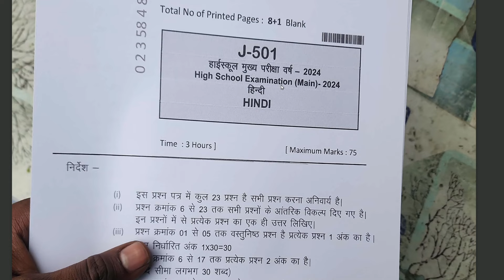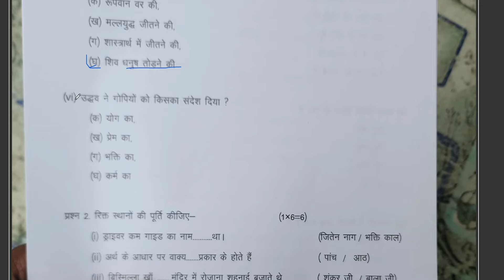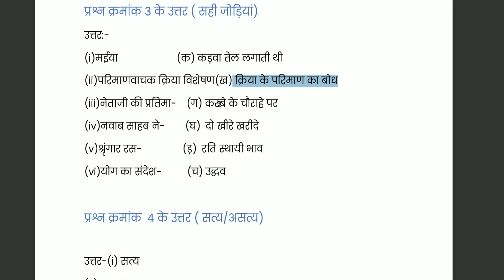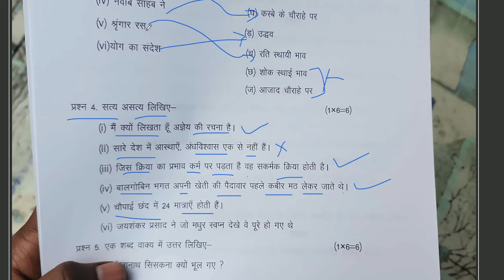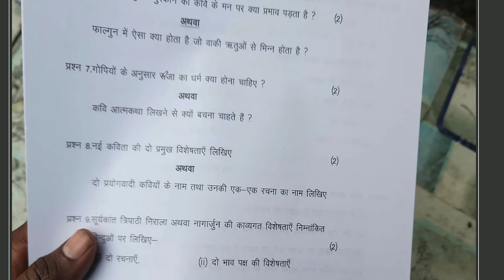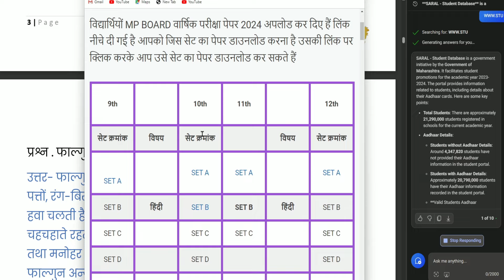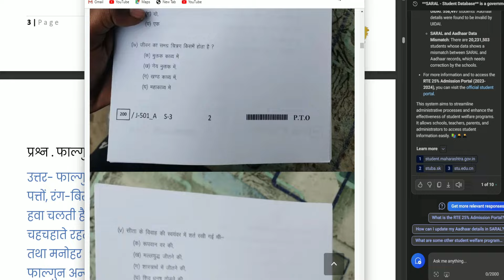कक्षा 10वी हिन्दी सेट A पेपर वार्षिक परीक्षा 2024 | class 10th हिंदी paper mp board 10th पेपर 2024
😊 Hello friends

Priyansh Jain

📩 मेरा सुझाव

महत्वपूर्ण जानकारी जो आप सभी विद्यार्थियों को जानना बहुत आवश्यक है मैं प्रियांश जैन आपको जो भी पेपर प्रोवाइड करा रहा हूं सभी मॉडल पेपर होते हैं इससे आपको यह पता लग सकता है कि आपको बोर्ड परीक्षा में किस प्रकार से पेपर देखने के लिए मिलेगा एक पैटर्न आपको पता लग सकता है हो सकता है बहुत सारे क्वेश्चन भी आपको बोर्ड एग्जाम में देखने के लिए मिल जाएं क्योंकि मॉडल पेपर बहुत वेतन करके बनाया जाता है इसलिए आपको जो भी पेपर में बता रहा हूं उनकी तैयारी करनी है लेकिन साथ में अपनी तैयारी करते रहना है हमारा उद्देश्य सिर्फ आपको यह बताना है कि बोर्ड परीक्षा में आपका पेपर किस प्रकार दिखेगा किसी भी प्रकार से आपको भटका ना नहीं है और आपको भटकना भी नहीं है बाकी अगर कोई मिस्टेक या गलती पाई जाती है तो इसके जिम्मेदार हम नहीं होंगे

Our Courses

🔥class 10th hindi varshik pariksha paper 2024 || 💯hindi annual exam question paper class 10th 2024?

class 10th hindi final paper 2024
kaksha dasvin ka Hindi ka varshik Pariksha ka paper 2024
Hindi varshik pariksha ka paper kaksha 10
kaksha 10 Hindi varshik pariksha ka 5 February ka 2024
Hindi varshik paper class 10th 2024
hindi final paper class 10th 2024
kaksha 10 hindi varshik pariksha ka paper
varshik pariksha ka paper kaksha 10 hindi
varshik asali paper kaksha 10 hindi 2024
varshik question paper class 10 th hindi 2024
kaksha 10 hindi varshik pariksha ka 2025
10th hindi ka paper 5 february ka 2024
5 february ka kaksha dasvin ka paper 2024
class 10 hindi varshik pariksha 5 february ka paper 2024
kaksha 10 hindi varshik pariksha ka asli paper
hindi ka paper varshik pariksha class 10th
hindi varshik pariksha paper class 10th 2024